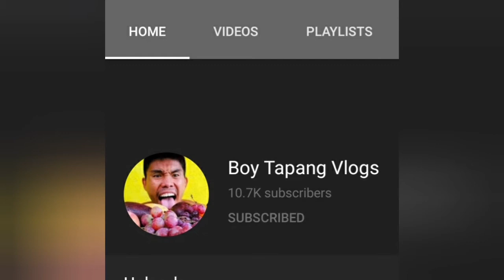MUKBANG TV MAY NEW CHANNEL NA SUPPORTAHAN NATIN MGA LODI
Mukbang tv alyas boy tapang